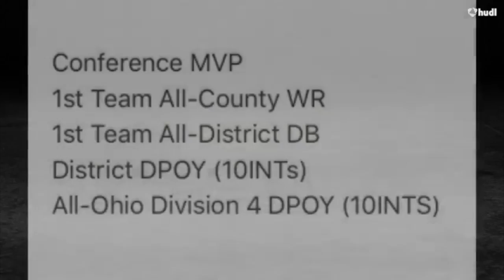Andy Foley 2016